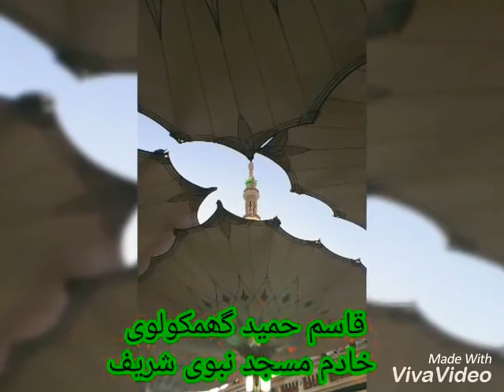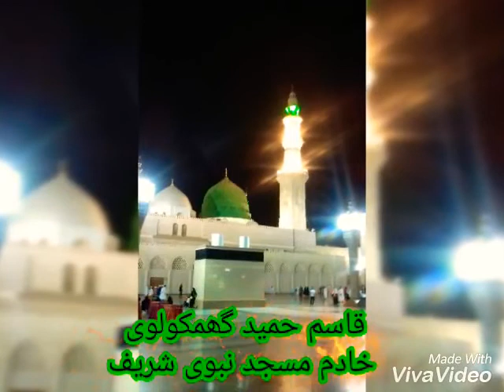Yaad e Madina / Qasim Hameed Gamkolvi(11)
Khadim Masjid e Nabavi Sharif